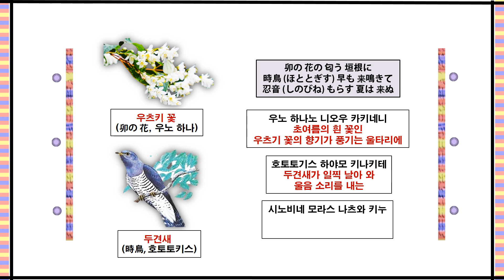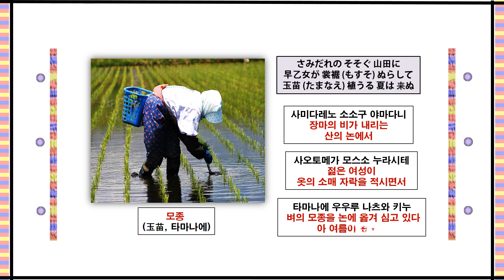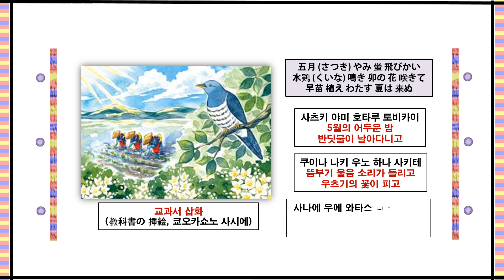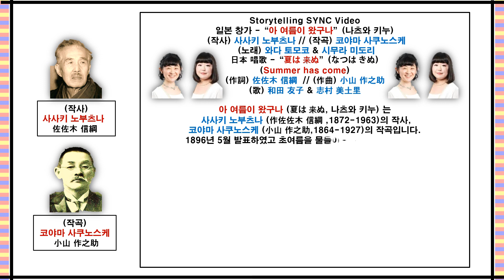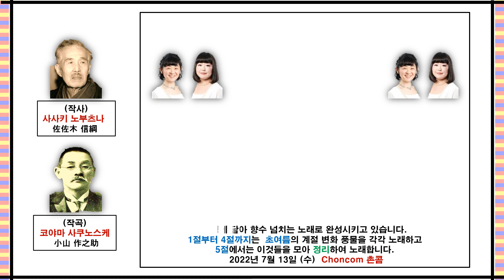{ 일본 창가 - “아 여름이 왔구나” (나츠와 키누) // 日本 唱歌 - “夏は 来ぬ” (なつは きぬ) (Summer has come) }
소프라노 (Soprano)  와다 토모코  (和田 友子) 와
알토 (Alto) 시무라 미도리 ( 志村 美土里) 의 듀엣 (Duet) 노래와 함께